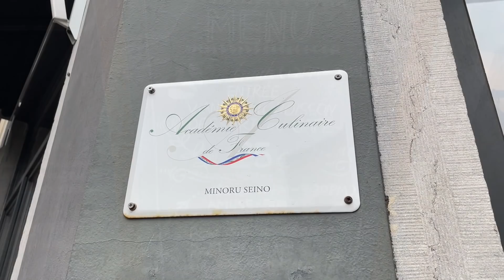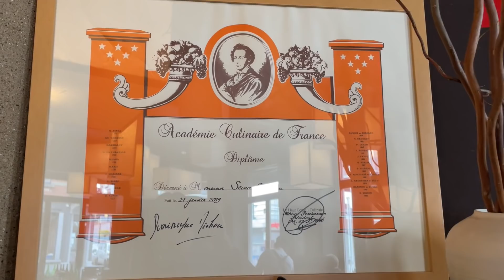ベルギーの名店レストランで学ぶ！絶品サクサク唐揚げ！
こんにちは！今回はベルギーブリュッセルにお店を構える清野シェフのお店『レストラン清野』に行ってきました。
このお店は、トップシェフやグルメ雑誌の編集者なども訪れるほどの本格的なフレンチを提供しつつ、和の食材をアクセントとして取り入れ、他では味わえないような創作フレンチを楽しめるとブリュッセルで注目のお店です。
生粋のフレンチシェフでありながら常識の枠に囚われない柔軟な発想を持ったシェフでいつまでも若々しくバイタリティーに溢れた尊敬できるシェフです！

建築家の三木龍郎さんのデザインの内装も、シックで落ち着いた色調の中に天井から無数の照明が浮かぶように配置されていて、どこのなく和を感じさせる洗練された居心地の良い大人の空間になっています。夜も行ったことがあるのですがぐっと雰囲気が大人になって素敵ですよ！デートにもおすすめです！
料理に使う器の多くは陶芸家、日玉浩史さんによる作品を使っていて、料理の世界観がぐっと深まるこだわりぶり！！

料理はランチとディナーのおすすめコースのみになりますので、苦手な物やアレルギーのどは事前にリクエストを出しておくのをおすすめします。
今回はカジュアルなランチでしたが、ディナーはフレンチを基本としたコースになって清野シェフの本領が発揮される料理が次々と楽しめると思います！
ぜひベルギー、ブリュッセルに遊びにきた際はおすすめのレストランです！

清野SEINO
Rue du mail 81 ,1050 Ixelles

■書籍

ベルギーパティシエがていねいに教える　定番だけど極上の焼き菓子

ベルギーパティシエがていねいに教える とっておきのごほうびスイーツ

youtubeには投稿しない様な日常的なことも投稿しています。

Twitterも始めました！日々の事気軽にツイートしています。